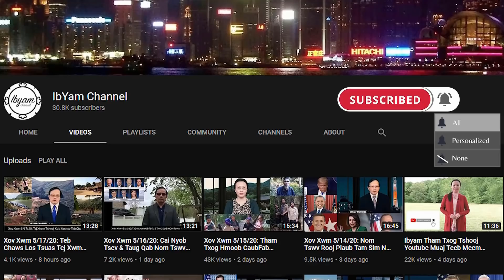Xov Xwm 2/14/21: Xom Xom Keeb Yaj Nqis Tes Pab 2 Yim Hmoob Txais Kev Tsis Ncaj Ncees Daws Teeb Meem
Xov Xwm tham txog tus nom hmoob (xom xom) Keeb Yaj nyob thaib teb, kuj nqis tes yuav los daws teeb meem pab rau ib tug tub hluas raug tub ceev xwm thaib ntaus thiab ntes thiab ib nkawm niam txiv uas tus txiv raug ntes yam tsis tau txais kev ncaj ncees.
Xom xom Keeb yuav muab 2 qho teeb meem no coj los mus tham rau hauv nom tswv thaib kev sib tham. Thiab kuj hais tawm ua xov xwm rau pej xeem sawv daws tau nrog paub txog qhov teeb meem tsis ncaj ncees tias yog li cas tiag.

Ibyam Channel - Ibyam Lauj